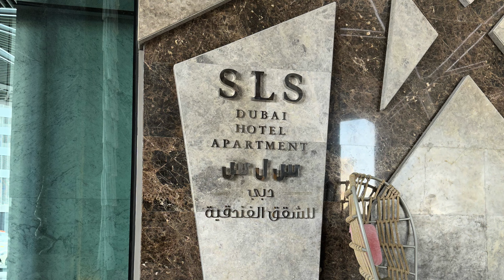Dubai Februar 2023 / SLS Hotel (4K)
Über Rebecca's Geburtstag waren wir im Februar im SLS Hotel und natürlich an diversen anderen Stellen in Dubai.